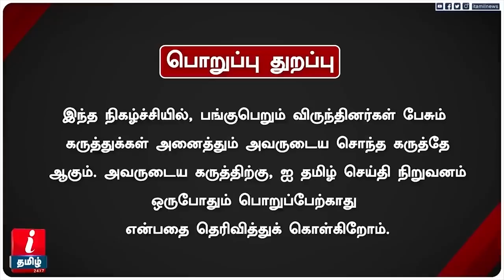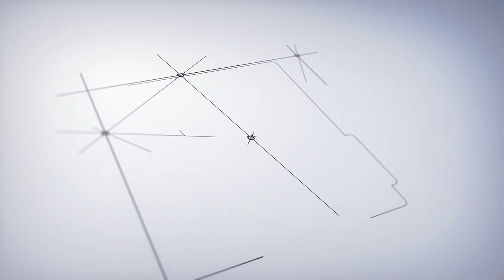VEERAPPAN-ன் காதல் கதை! அவரில்லாததால் மக்கள் படும் துயரம்! - MUGIL | VEERAPPAN FILES